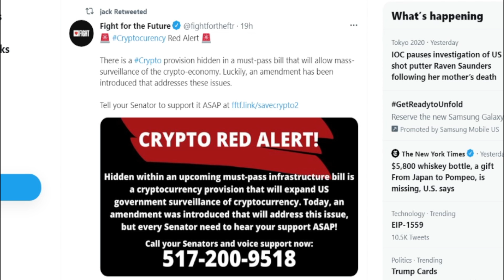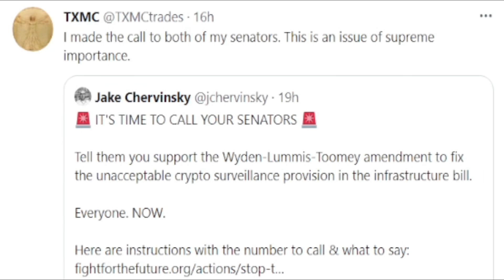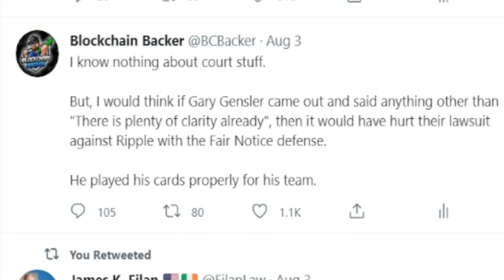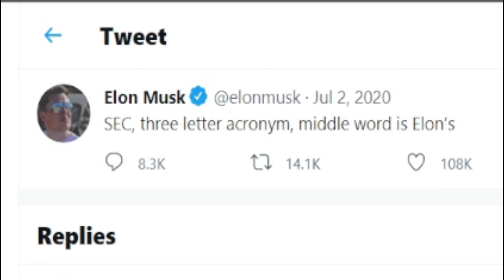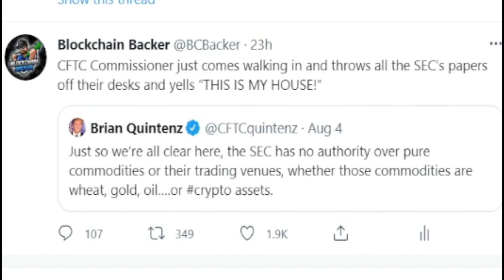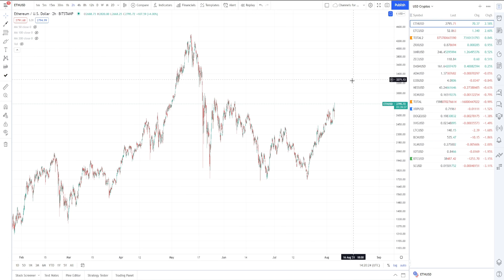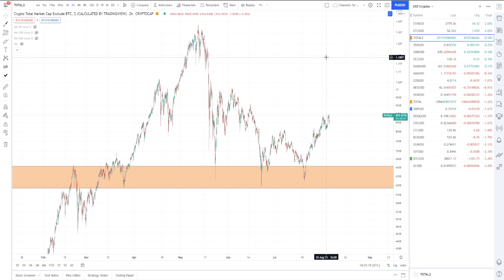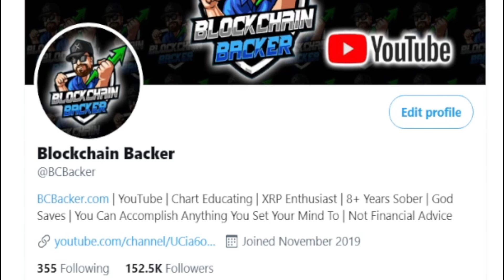CONTINUING THE GRIND for Ripple XRP Price Chart, Bitcoin and Altcoins as GOVERNMENT NEWS DOMINATES